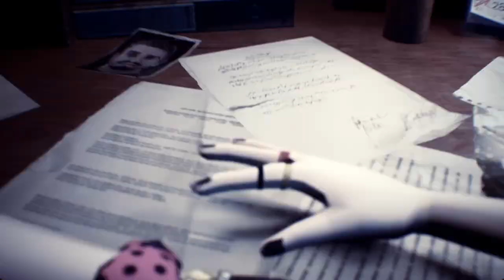Resident Evil 3 Remake Ayumu Uehara Costume mod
Mod download

Created by    Shiroesora

 Mod shop
Sorry